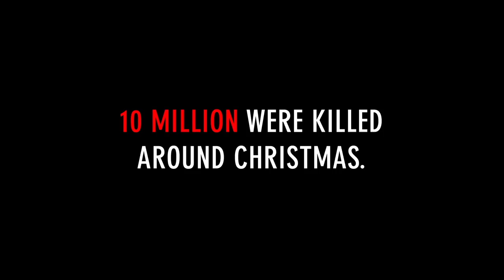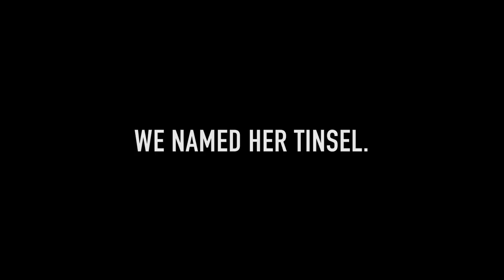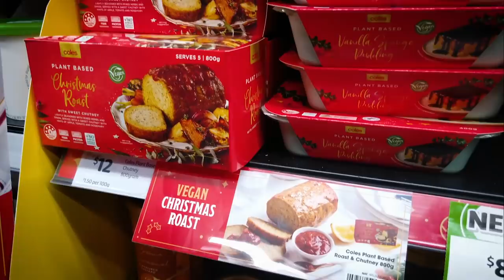They were about to K*LL her, so THIS is what I did...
This is what I did...

Farm footage:
Dominion/ Farm Transparency Project
Viva
Surge
Animal equality